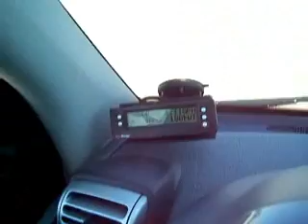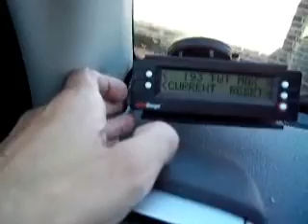smart gas mileage, a driving video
Me, doing my weekly "powerball run" to the next state over (Indiana). The US EPA rates the smart fortwo as 33mpg city and 41mpg highway. I get upper 40'sMPG in city driving and 50-60MPGs on the highway. Today I got 51MPG going to Indiana, speeding a little, so I got 51MPG there, I took it easy on the way back and got 58.6 MPGs, for a trip average of 54.8MPGs, totally blowing away the EPA (all other cars I've owned never got close to the EPA figures)

I was playing a Linda Ronstadt CD while driving, but had the window open, so it was kinda noisy, so I used some music from one of my favorite Youtube artists, "Eddie629". Here's his YouTube page:

unfortunately, i won't be doing more powerball runs to indiana, they started selling poweball here 2-1-2010, so it's half a mile away, if i don't pick them up on the way home from work.